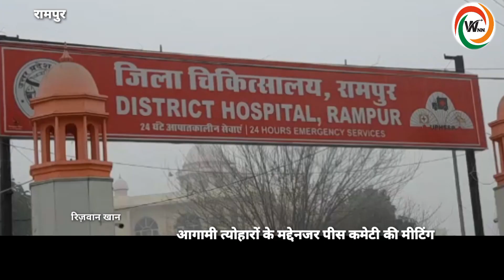होली के मद्देनजर मुख्य चिकित्सा अधिकारी ने रामपुर वासियों से करी त्यौहार शांतिपूर्ण मनाने की अपील,,